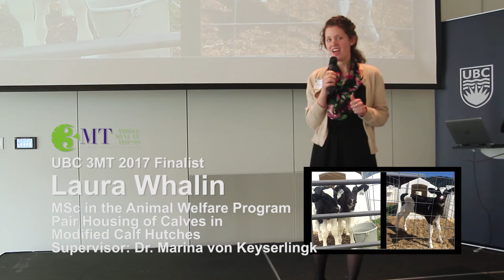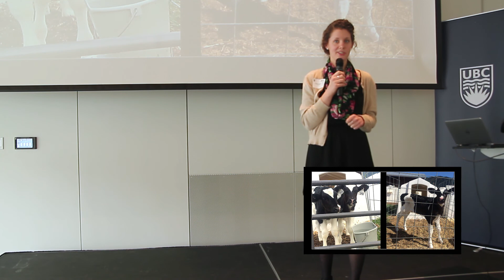2017 UBC 3MT Finalist Laura Whalin: Pair Housing of Calves in Modified Calf Hutches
Laura Whalin, an MSc student in the Animal Welfare Program, is a finalist in the 2017 UBC Three Minute Thesis (3MT) competition, held on March 16, 2017. Here is Laura's talk, “Pair Housing of Calves in Modified Calf Hutches". For more information about UBC's 3MT program, visit 3mt.ubc.ca.

Three Minute Thesis (3MT®) celebrates the exciting research conducted by PhD students around the world. Developed by The University of Queensland, the competition cultivates students’ academic, presentation, and research communication skills. Presenting in a 3MT competition increases their capacity to effectively explain their research in three minutes, in a language appropriate to a non-specialist audience. Competitors are allowed one PowerPoint slide, but no other resources or props.